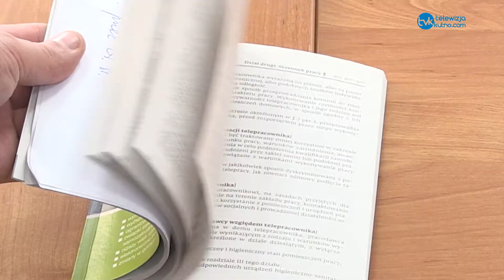2018 rok przyniósł zmiany dla pracowników